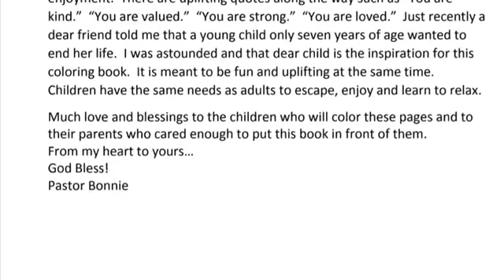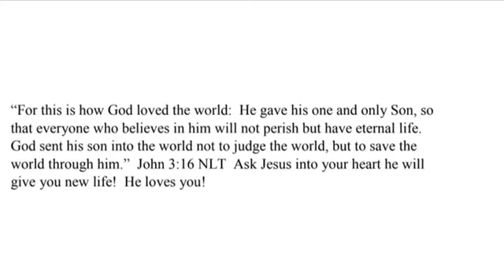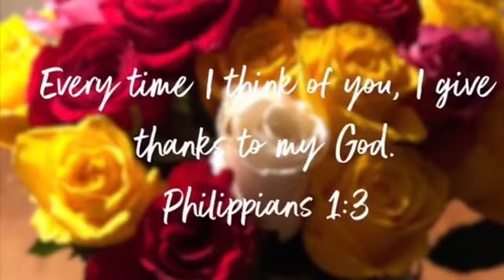Love Comes Down Coloring Book For Kids Gift Set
Dear Friends,
This beautifully illustrated coloring book is designed for children of all ages to spark imagination and also learn to relax and focus. This one is meant to be a BEST SELLING coloring book for children. There are butterflies, dragonflies, cats, and secret mushroom houses all designed to bring out a child's natural imagination This coloring book series uses my own sketches and is designed for hours of imaginative enjoyment. There are uplifting quotes along the way such as “You are kind.” “You are valued.” “You are strong.” “You are loved.” All the let the child know how important and loved they are. Children have the same needs as adults to escape, enjoy and learn to relax. Much love and blessings to the children who will color these pages and to their parents who cared enough to put this book in front of them. The plush teddy bear is soft and fuzzy and he is wearing a matching Tee Shirt. This beautiful mug features vibrant bold colors and the art is an original drawing done with prismacolor pencils. The artwork is an original piece by the artist Bonnie McPhail. This would make a great gift!
"I love you most." Is written on the back of the mug The mug is nice and big and holds 15 ounces and is great for hot or cold beverages and its large size makes it a perfect mug for soups. It is dishwasher safe.
You can relax with your favorite beverage while you enjoy reading the coloring book to your child.
This would make a great gift!
Pastor Bonnie